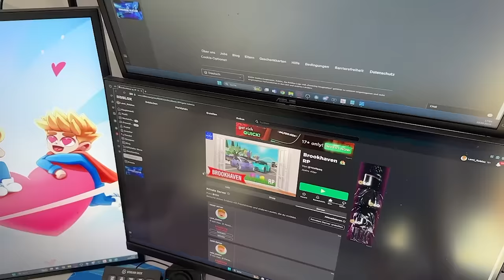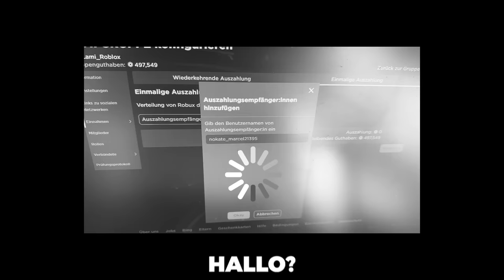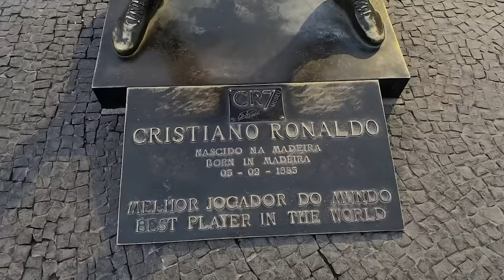YOUTUBERIN kontrolliert 24 STUNDEN mein LEBEN... (geht schief)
🎀 Zu Cansel ► @canselguel
⭐ STARCODE: LAMI